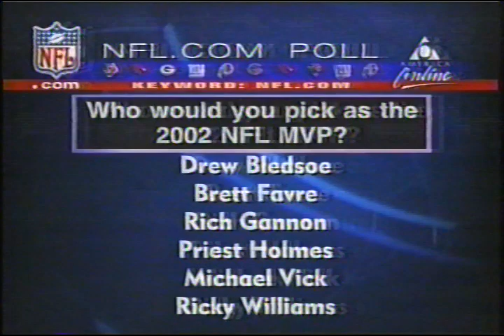Oakland at SanDiego 4Q 12082002